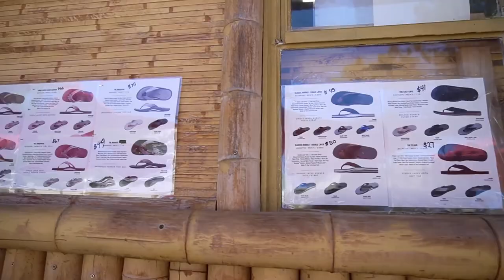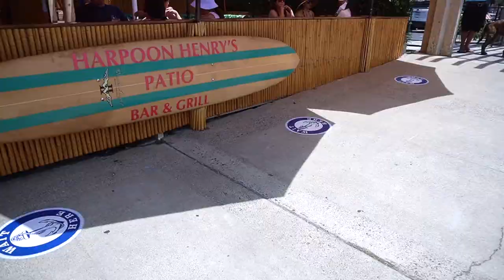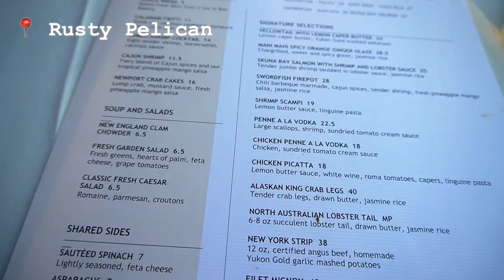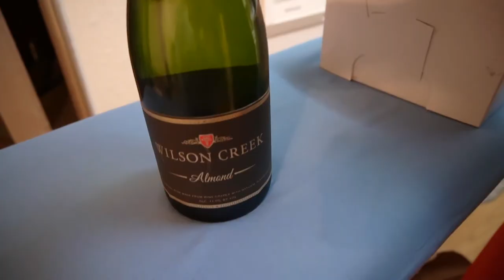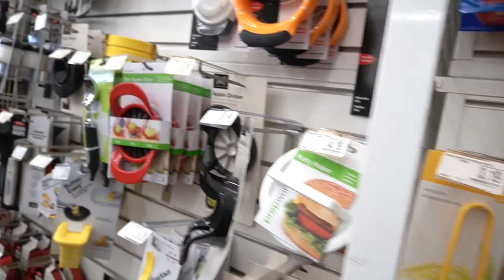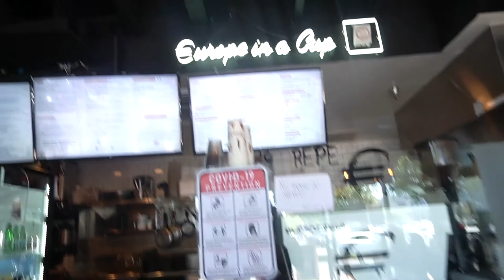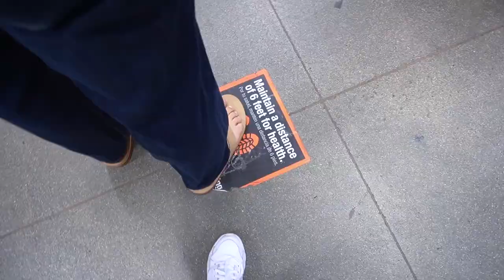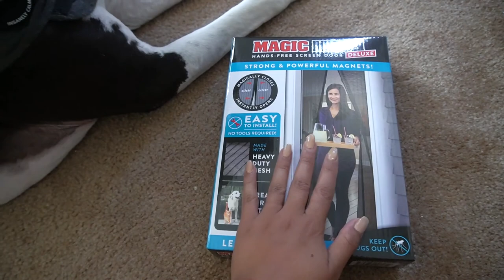VLOG 50 | OUR 2ND WEDDING ANNIVERSARY + Recreating Our Cake & Visiting Our Venue + Shop With Us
Join us to celebrate our 2-year wedding anniversary in this vlog! For our 2nd anniversary, we headed to visit out wedding venue, the Laguna Cliffs Marriott, and ordered a replica recreating our wedding cake. We also got some new flip flops from the Rainbow Factory Outlet Store, and updated some of our home decor with a few shopping trips to Bed, Bath & Beyond, Target, and Home Depot. Trevor also makes his famous homemade lasagna!

RANDOMS (THAT PEOPLE WILL PROBABLY ASK ABOUT)
I got my Rainbows in high school, and they’re still in pretty good condition so they’re worth the investment!
Our venue is about 40 minutes away from us, so we like to make a “day trip” out of visiting it.
We were hoping to get an air-fryer at Bed, Bath & Beyond, but they were sold out.
We ended up not going to Home Depot the day we went to BBB because we were tired.
We didn't go inside to drop off the cat food. Trevor's brother's fiancee is pregnant and we are being cautious.

HARPOON HENRY’S - Mai Tai, Garlic Bread, Mahi Taco, + Crab Cakes (Me) & Bloody Mary + Fish & Chips (Trevor)
RUSTY PELICAN - Pinot Grigio, Garlic Bread, Skuna bay Salmon in Lobster Sauce + Complimentary Anniversary Flourless Chocolate Cake (Me) & Long Island Iced Tea, Shrimp Scampi + Broccolini (Trevor)
SUSHI TOWN - Soft Shell Crab, Shrimp & Tuna Nigiri, + Side Sushi Rice (Me) & Tuna Volcano, California Roll + Spicy Tuna Roll (Trevor)
INKA MAMA’S - Pollo Apanado (Me) + Saltado de Pollo (Trevor)
EURO CAFFE - Iced Lavender Latte

You Know by Mefree
Tired of Waiting by Hallman